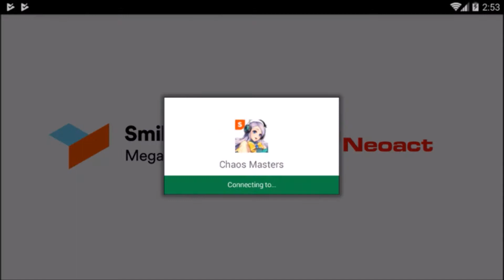Chaos Masters Short Gameplay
Game : Chaos Masters
Genre : Adventure RPG
By : Smilegate Megaport

Enjoy character progression and even real-time online PVP!
All the fun and strategy of a MOBA in an RPG!

An engrossing storyline continued in the world of Chaos
The vast world and engaging storyline of Chaos have gone mobile. Dive into ChaosMasters and go beyond Chaos!

Fun and exciting mind games and tactics combined with advanced strategies
Use your own strategy with Heroes, Skill Combinations, and Spell/Dispel to win battles! Compete on equal footing with other players using max-enhanced heroes in a battle of pure skill and true mastery.

Heroes in Chaos are coming back in an RPG
The unique heroes of Chaos have returned in an RPG! Collect unique and attractive Heroes and develop them into the finest warriors to save the world from chaos!

Tons of content that unfolds in an expansive world
-Campaigns full of exciting adventures and an engaging storyline of Chaos. Raids offering breathtaking experiences for you and your friends. A variety of PvP modes where you can compete with other players in dynamic battles! Come and join us now!